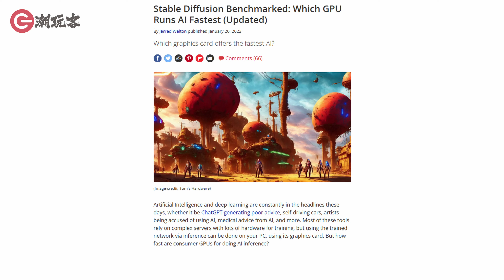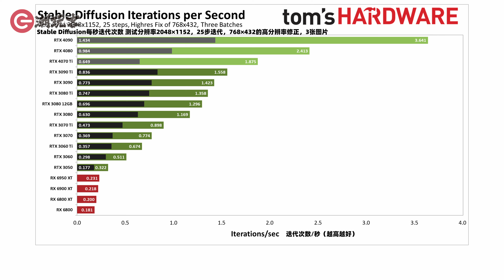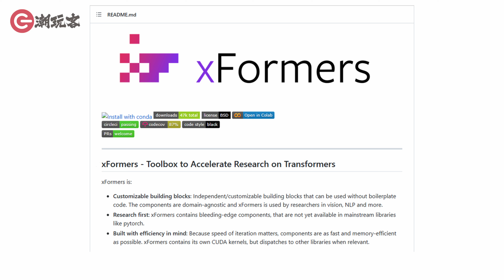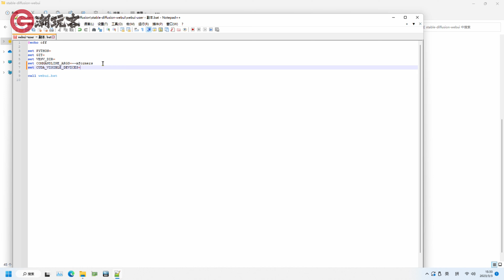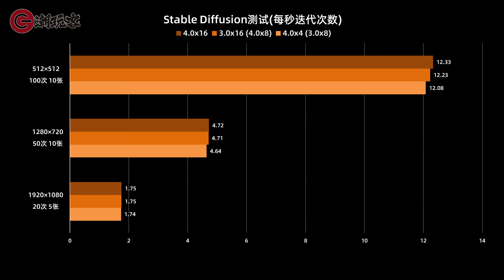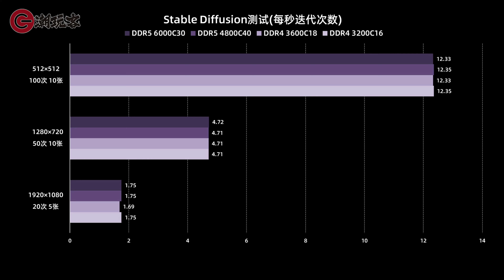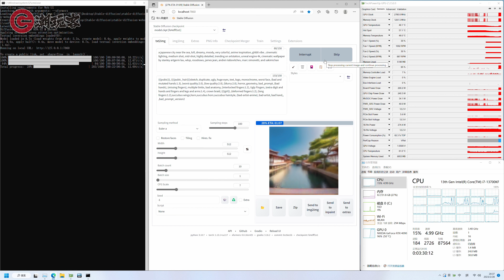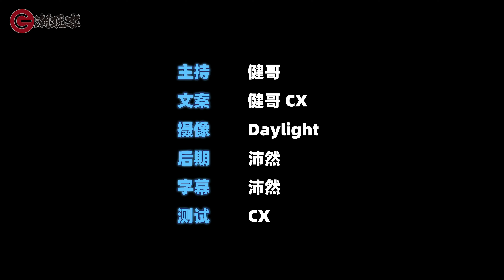AI绘画电脑配置要求~哪里可以省钱？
帮同学组一台双4090但要尽量省钱的配置，顺便探寻下，用Stable Diffusion做AI绘图的电脑，对各个硬件的要求，看看哪里可以省钱~

0:00 开头
0:56 外媒测试
2:34 显卡性能测试
3:48 显存占用
5:25 多卡并行
6:25 4090带宽
9:58 内存和CPU影响
10:52 内存占用问题
11:52 功耗和温度
12:24 总结